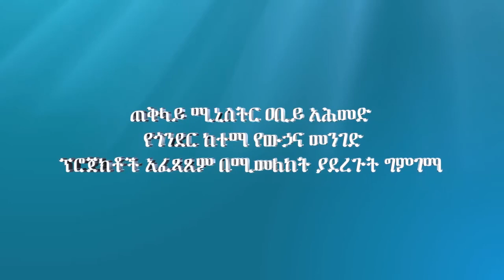ጠቅላይ ሚኒስትር ዐቢይ አሕመድ(ዶ/ር) የጎንደር ከተማ የውሃና የመንገድ ፕሮጀክቶች አፈጻጸምን በሚመለከት ያደረጉት ግምገማ‼️